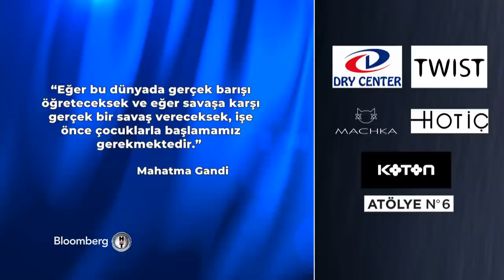Kalben - Aslı Şafak'la İşin Aslı | 02.11.2021 - 1. Bölüm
Aslı Şafak kalplere dokunan sohbetiyle Müzisyen Kalben’i konuk ediyor.